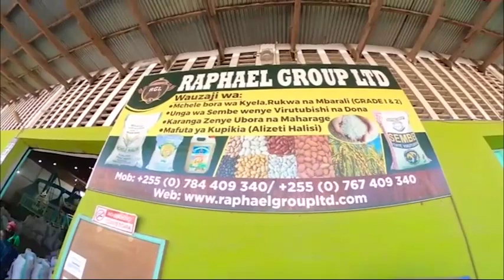TAMKO LA SERIKALI, HAIJALAZIMISHA WATU KUPATA CHANJO, ''ENDELEENI KUCHUKUWA TAHADHARI''